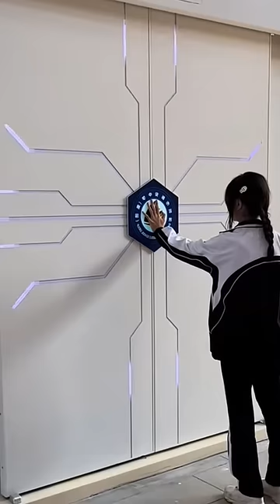Điểm danh từ ngoài cửa